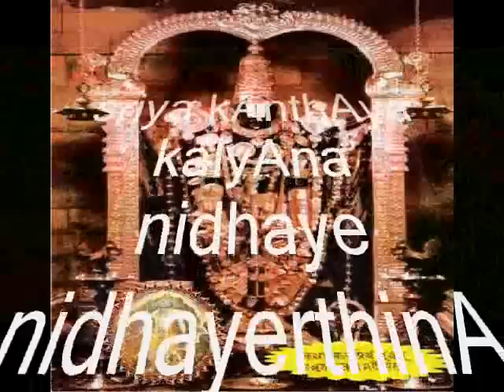Elumalai vaasa govinda- LORD VENKATESHWARA song in kannada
LORD VENKATESHWARA song in kannada